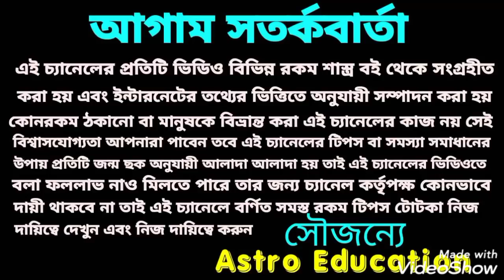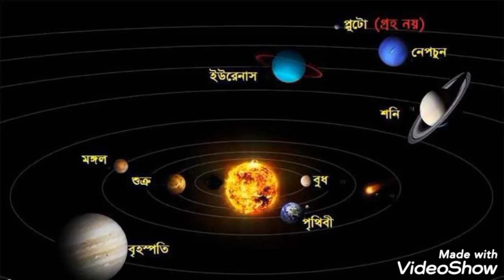শুক্রের রাশি পরিবর্তন! অমৃত বর্ষা এই 8টি রাশির !